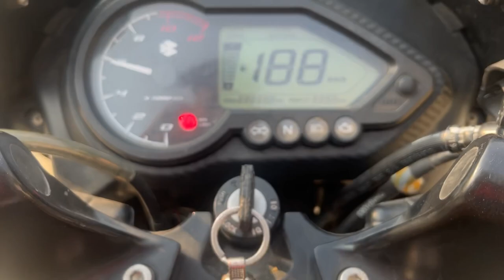I am back after three months । गाँव का मज़ा ही कुछ और है | pani pudi | the boy’s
I am back after two months । गाँव का मज़ा ही कुछ और है | pani pudi 😋😋

!! Follow us for me !!

{ EQUIPMENT USE FOR VLOGGING }
*Iphone13
*Earphone (apple original) for mic
*Selfistick
*Boya mm1 mic
*Gorilla Tripod

I’m Prince Bharadwaj
form - Siwan Bihar (India)